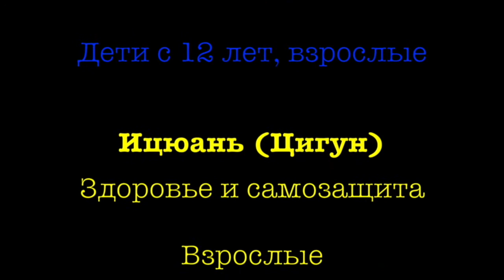ЦЕНТР "ПОЛАРБУДО". СРЕДНЯЯ И СТАРШАЯ ГРУППА (1.03.18)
Центр «Поларбудо» Мурманск (1.03.18)
Тренировка в средней и старшей группе. Тестирование новых жилетов.

Детское карате: с 4-х лет (вт. чт. 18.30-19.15)
Спортивное карате: 7-17 лет
Прикладное карате: взрослые

Мурманск, Челюскинцев 14 (гимназия №3).
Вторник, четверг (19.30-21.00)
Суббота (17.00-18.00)